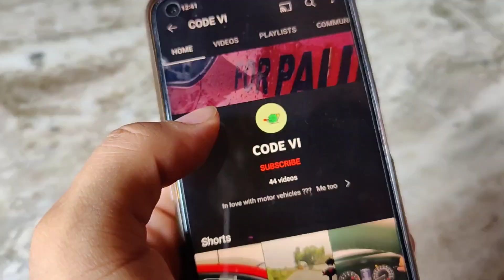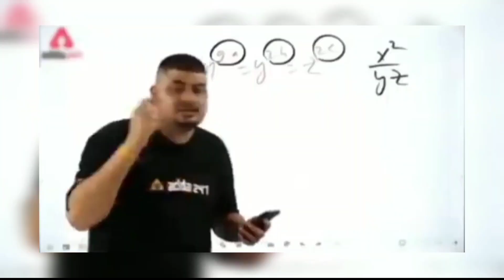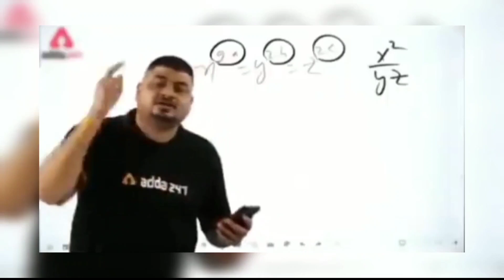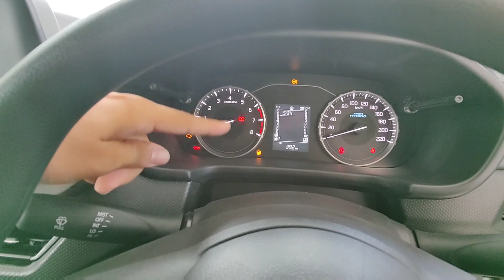2022 Vitara Brezza Facelift ❤️ || @8Lakh mai pura topmodel wala look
To know car pricing features colors watch the video till end.

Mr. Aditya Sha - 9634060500